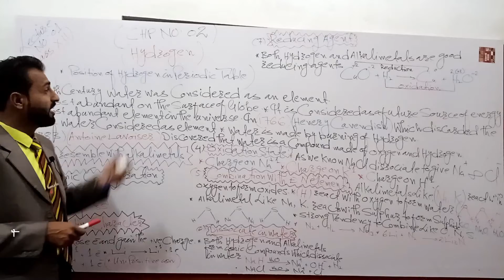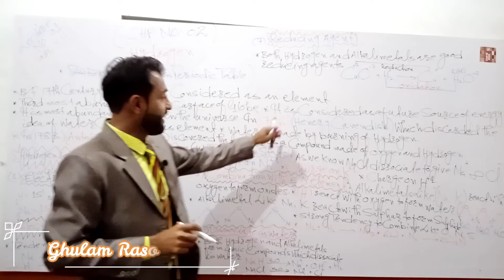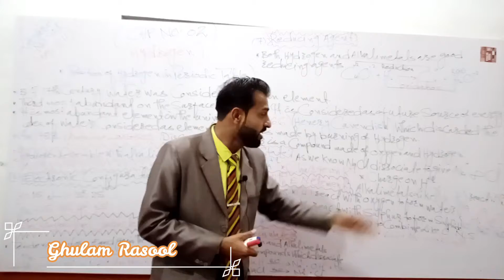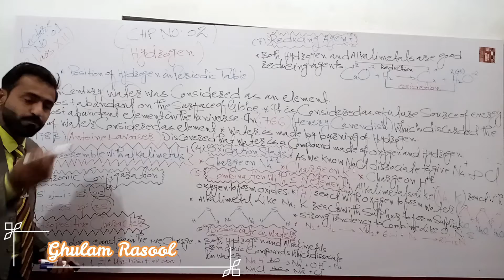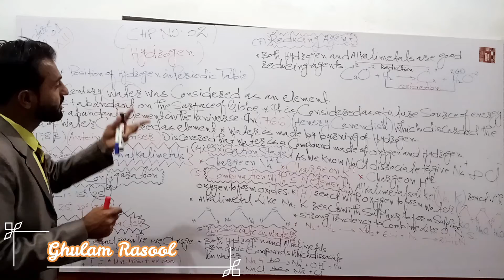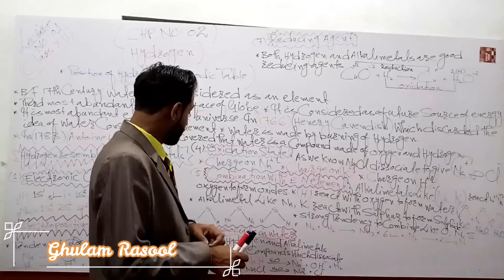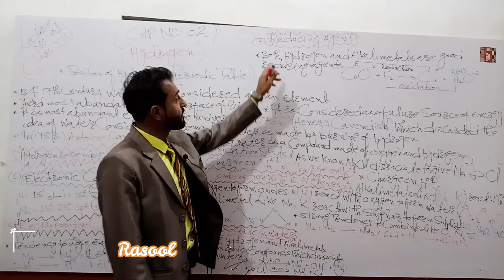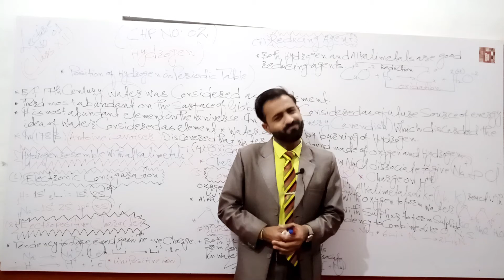Class. XII Lecture.No.01. Introduction to Hydrogen| Ghulam Rasool Hesbani